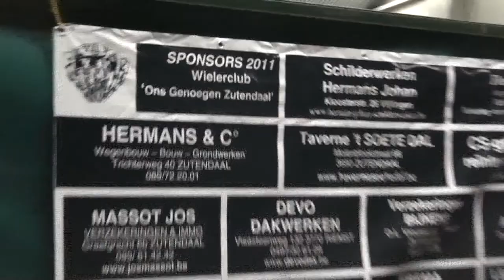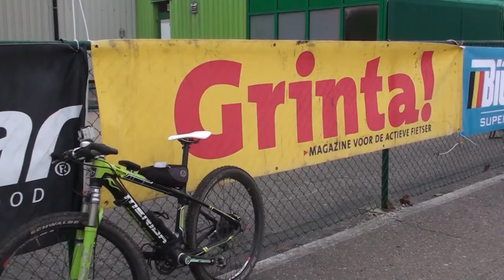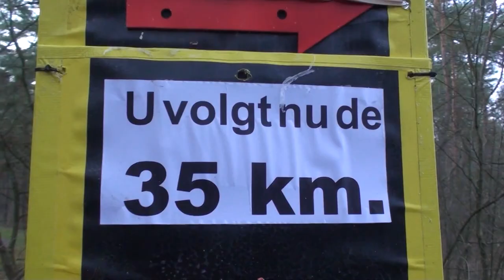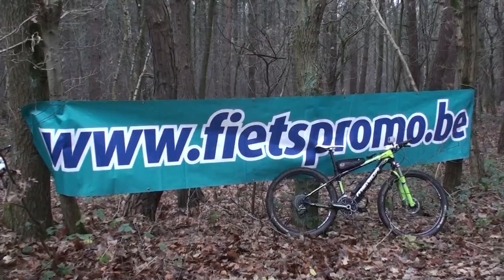2011 MTB TT Zutendaal - Deel 1 - Merida Biker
2011 MTB TT Zutendaal - deel 1/2
Deel 2 op